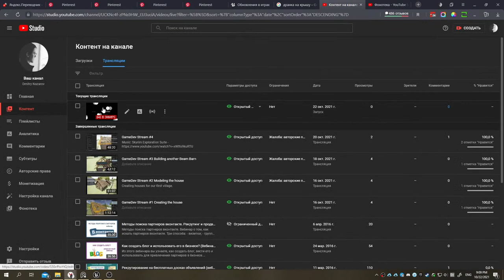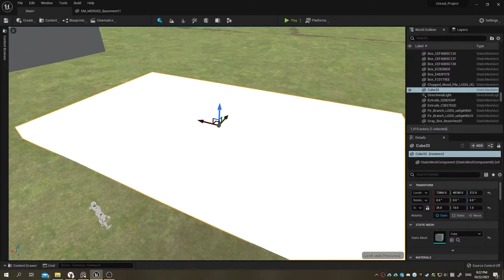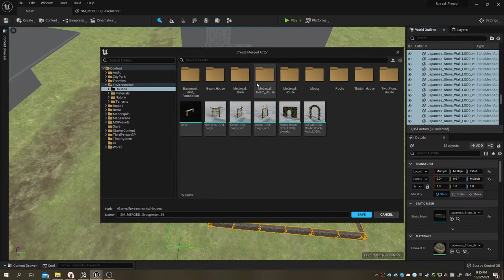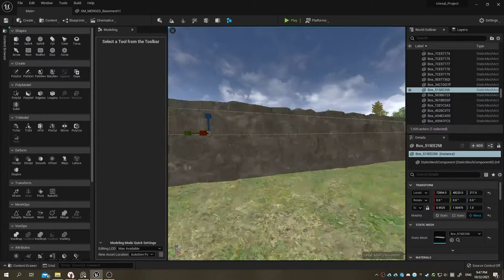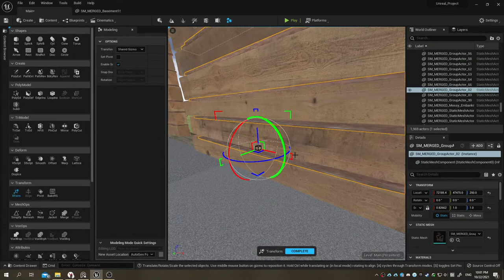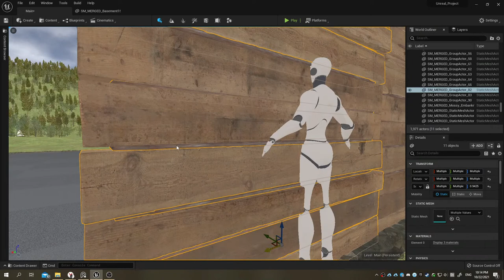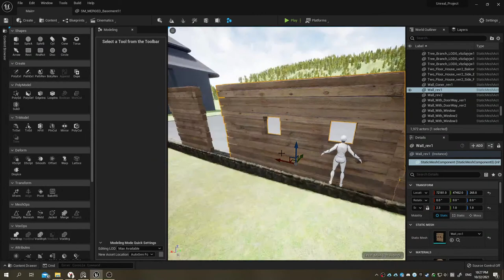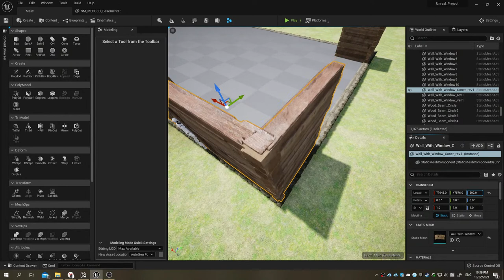GameDev Stream #5 Creating the house